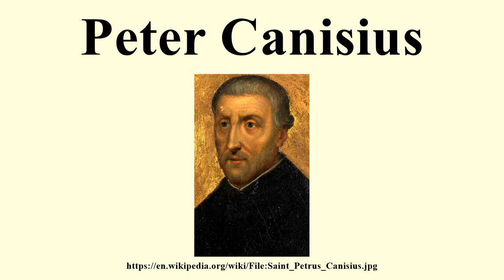Peter Canisius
Image-Copyright-Info
Image is in public domain
Author-Info:   Anonymous
Image-Copyright-Info